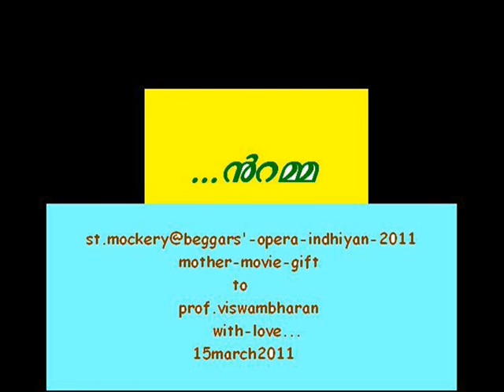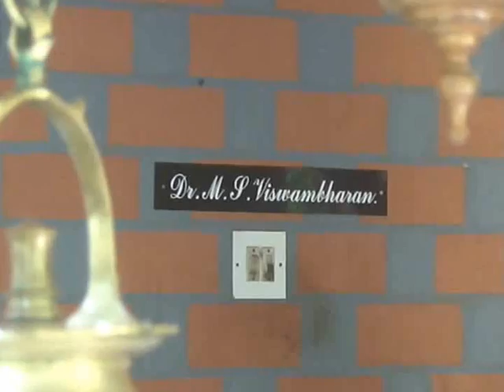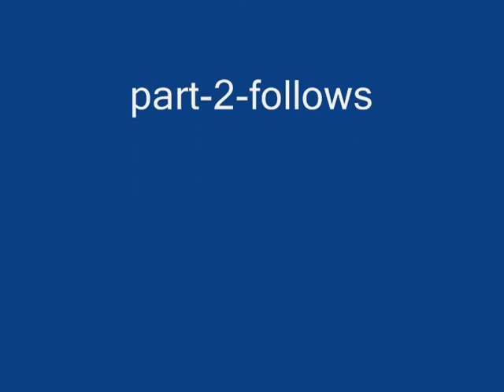ntamma...my-mother...Movie part 1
hei...here-is-my-mother-of-mothers...
from-the-lands-of-long-distant-loneliness...
from-st.mockery's-beggars'-opera-indhiyan...
to-mon-frere-viswambaran-mash...
with-love.
from-st.mockery-with-a-jasmine-guitar...

hei ... aquí-es-mi-madre-de-las madres ...
de-las tierras-de-tiempo-distancia-la soledad ...
-st.mockery de 's-beggars'-ópera-indhiyan ...
a-mon-Frere-viswambaran-mash ...
con el amor .
de-st.mockery-con-una-jazmín-guitarra ...